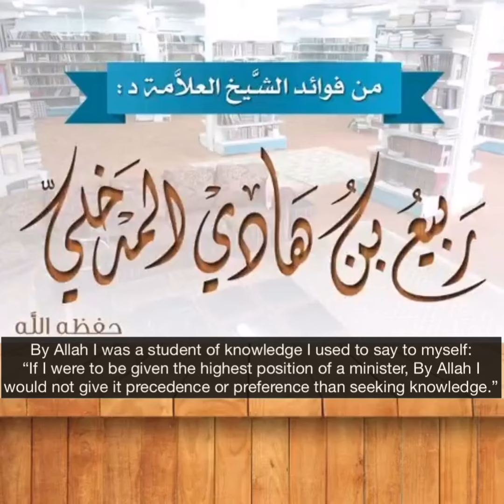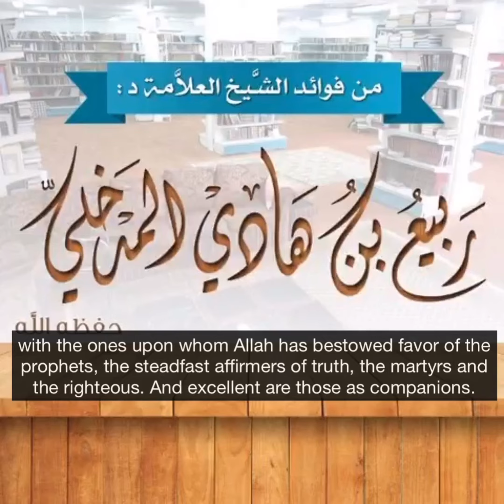“My feet is on the doorstep of the grave.” | Shaykh Rabee’ bin Hadi al-Madkhali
Touching words from Shaykh Rabee’ al-Madkhali who has sacrificed time, wealth, and his honour for the sake of Allah in defending His religion from the innovations and affairs that contradicts it.

May Allah grant him al-Firdaws al-A’la. Ameen.